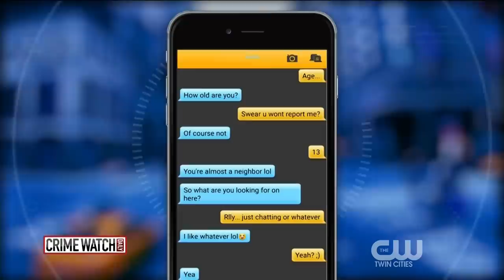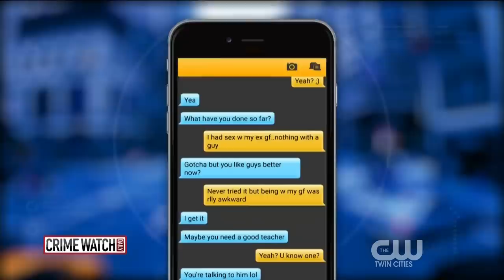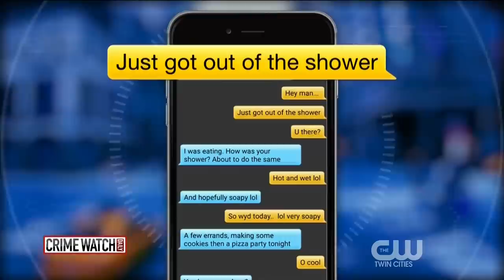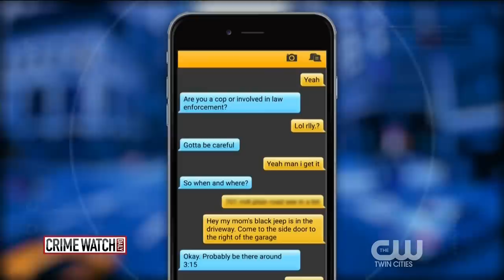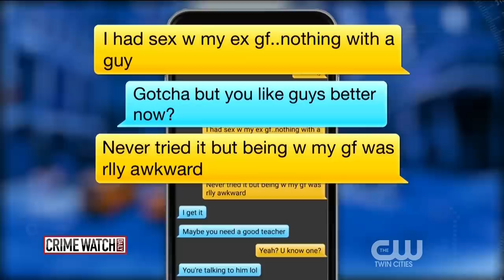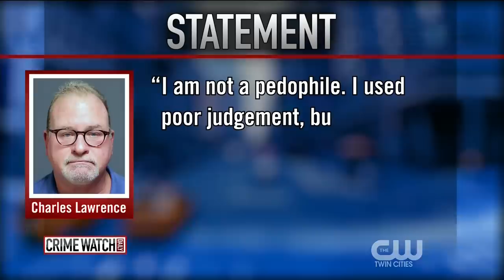Hansen Vs Predator Ep 6, Charles Lawrence CLEANEST, BEST QUALITY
Best quality upload of Hansen Vs Predator. Direct upload of recording using HD antenna, the best quality broadcast TV possible. No capture device used. 1080p.